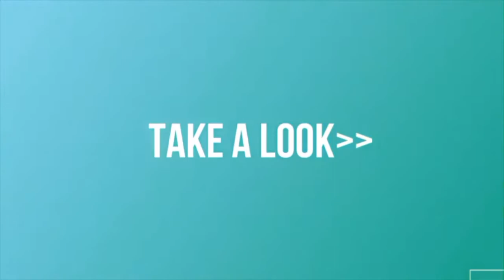Gaming with Joe) Rdr2 Mission Eagle flies) Must watch!!!!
Rdr2 mission 81 close to the end